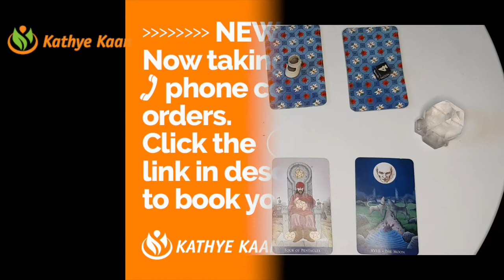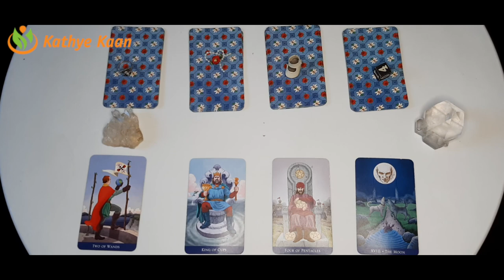ARIES Abundance ~ Money ~ Prosperity Aquarius Season January 20 February 18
Kathye